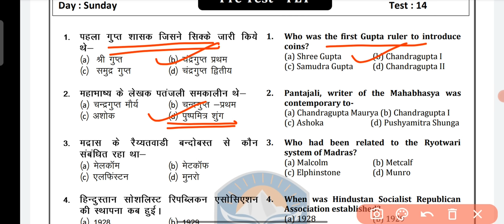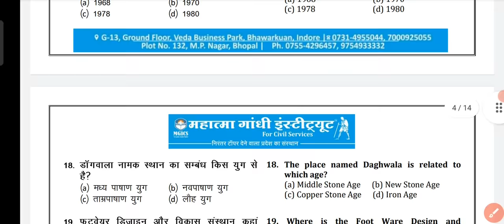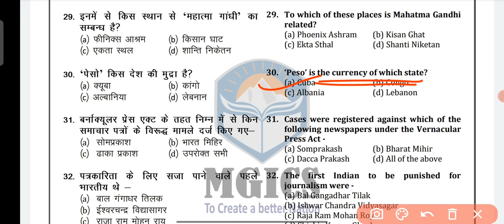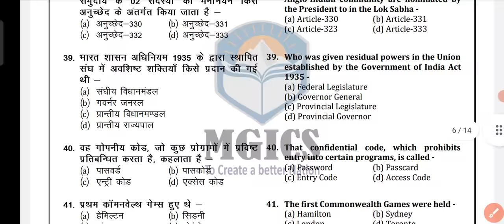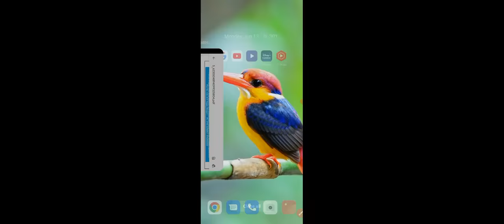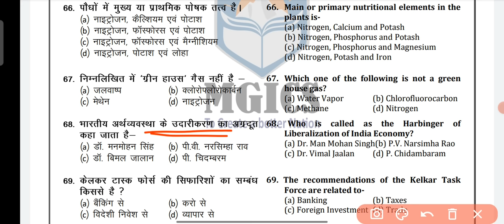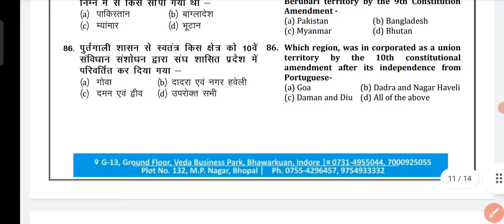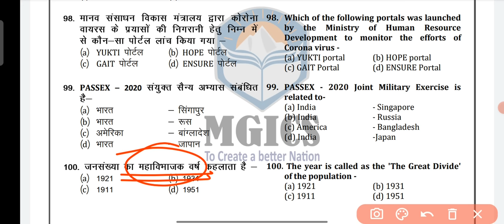Mppsc pre test series 2021 || mppsc full length test 2021 || mppsc exam 2021 practice test